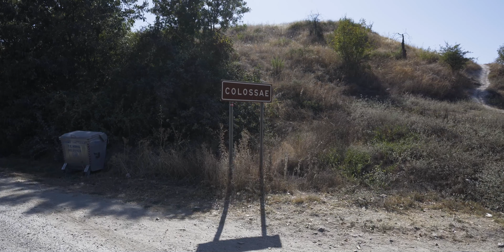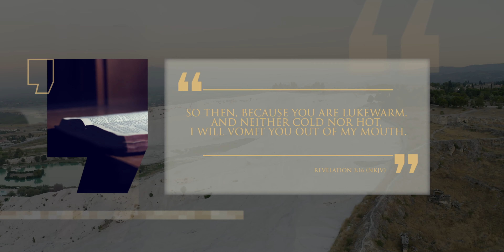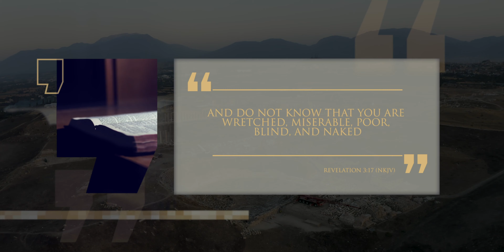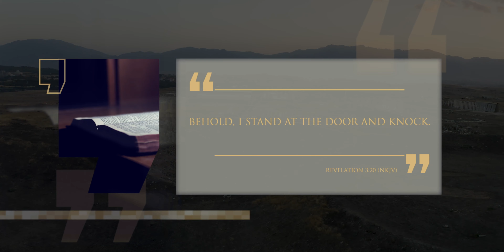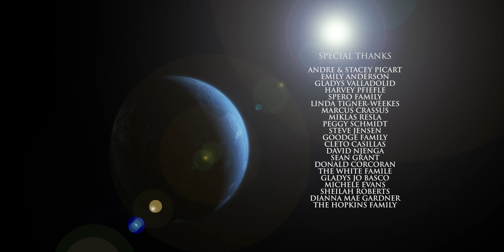Laodicea: The Lukewarm Church | The 7 Churches of Revelation | Episode 8 | Lineage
Laodicea - the last of the seven Churches of Revelation is located near to the resort town of Pamukkale in a lush, green valley. This church receives no commendation and has the fascinating analogy of lukewarm water used to describe it. What is lukewarmness and why it is to dangerous for our spiritual lives? This message will challenge you to take a discerning look at yourself.